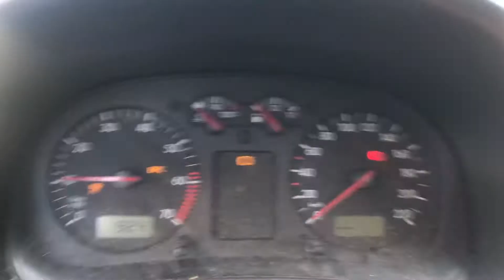Разборка Volkswagen - Golf 4 1997-2005, 1.4 Инжектор (VIN: WVWZZZ1JZYW695910) 68486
Основные характеристики:
Год выпуска: 2000
Двигатель: APE090172
Объём двигателя: 1.4
Тип двигателя: Бензин
Коробка передач: КПП 5-ст.мех.(МКПП)
Кузов: Хэтчбэк 3 дв.
Смотри каталог запчастей Volkswagen - Golf 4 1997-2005 на :
⏰ Режим работы колл-центра:
08:00 – 20:00 – ежедневно

Для наших покупателей:
- бесплатная доставка;